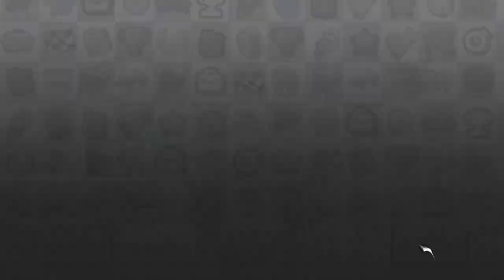Hill Climb Racing 2 ОТКРЫЛ НОВУЮ ТАЧКУ ДЖИП Walkthrough GAMEPLAY